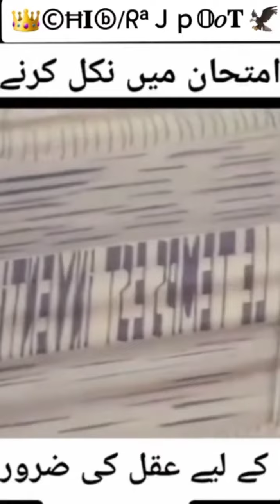new funny video 🤣🤣 please support me subscribe please